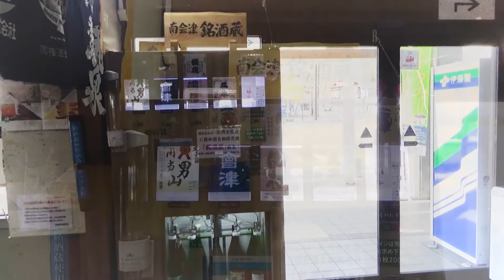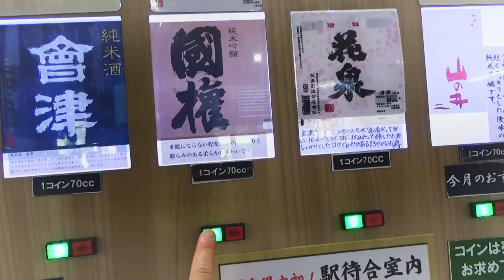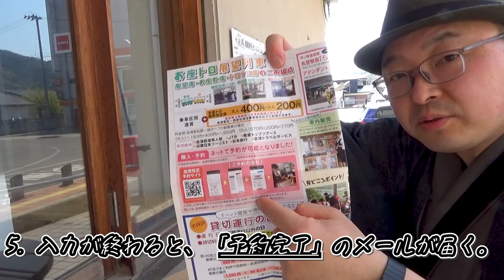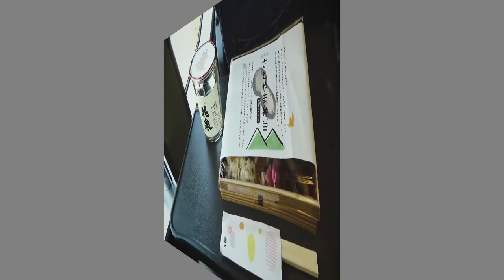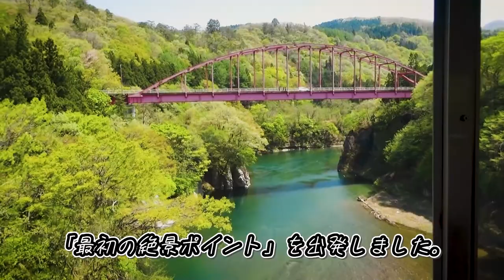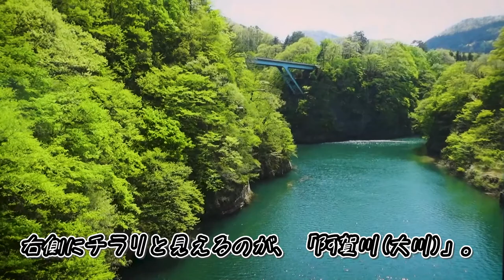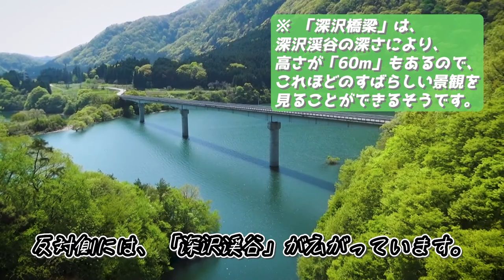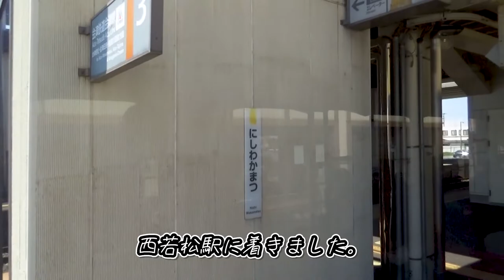【会津鉄道・お座トロ展望列車】ひと味ちがう会津の景色をウマい地酒&駅弁とともに❗《奥会津編#8》/The trip with taking trolley train by Aizu Railway.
『【会津鉄道・お座トロ展望列車】ひと味ちがう会津の景色をウマい地酒&駅弁とともに❗《奥会津編#8》』です。

◎『奥会津』編(長編)第8話は、
...いよいよお待ちかね、
会津鉄道が誇る観光列車、
『お座トロ展望列車、"会津浪漫号"』の旅を、
24分10秒にギュギュっと凝縮して、
見どころは、
✅「お座トロ展望列車」の利用方法とその魅力
✅3つの絶景ポイント
✅思わず大満足！ な駅弁
✅ひと味ちがう！ 南会津の地酒
✅半年ぶりの再会 in 会津若松駅
本当に何度も見たくなる、
鉄道旅行だと思いますので、

00:00 アバンタイトル / Avan Title
00:09 オープニング / Opening
01:19 「お座トロ展望列車」とは❓ / What kind of train is the sightseeing train of Aizu Railway?
05:52 「会津浪漫風号」、登場！ / The sightseeing train, "Aizu Romantic Windy" appear!
08:04 いざ、...乗車！ / Let’s take the sightseeing train now!
09:16 会津田島駅、出発 / Departed at Aizu-Tajima Station.
10:00 南会津の地酒で乾杯、...のつもりが💦 / Cheers, with drinking a sake of Minami-Aizu Town.
12:09 会津下郷駅に着きました。 / Arrived at Aizu-Shomogō Station.
12:58 会津下郷駅、出発 / Departed at Aizu-Shomogō Station.
14:04 塔のへつり駅に着きました。 / At the To-no-hetsuri Station.
14:24 最初の絶景ポイント / The 1st view spot.
15:21 湯野上温泉駅 / At the Yunokamionsen Station.
15:49 2つめの絶景ポイント / The 2nd view spot.
16:24 長いトンネルを抜けて / Into the long tunnel.
17:17 3番目の絶景ポイント / The 3rd view spot.
18:59 芦ノ牧温泉駅 / At the Ashinomakionsen Station.
19:58 門田駅 / At the Monden Station.
20:32 西若松駅 / At the Nishi-Wakamatsu Station.
21:24 七日町駅 / At the Nanukamachi Station.
22:37 会津若松駅、到着！ / Arrived at the Aizu-Wakamatsu Station.
22:47 エンディング / Ending
23:44 オマケのコーナー / An extra footage.

In this travel video,
I'll show you a sightseeing train of Aizu Railway.
And, this train running between Aizu-Tajima Station and Aizu-Wakamatsu Station.